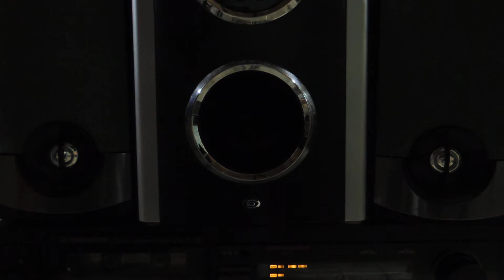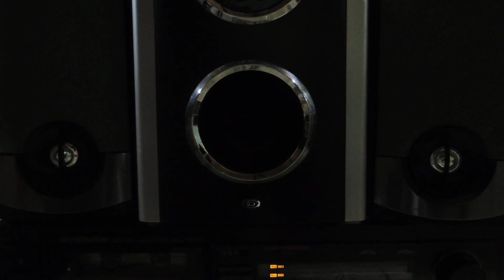The Few practice session Dec. 1986 Few For Freedom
Few For Freedom by Jason Ballard with Tamra Madenwald, Bryan Elliott and Dale Robinson